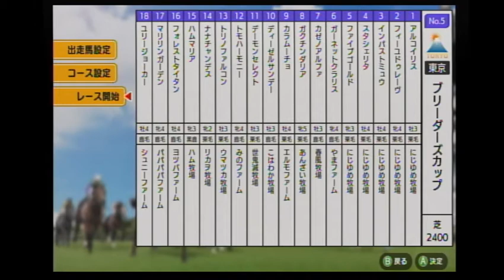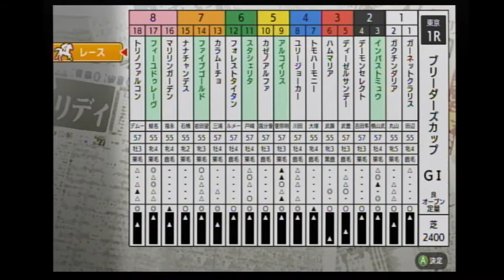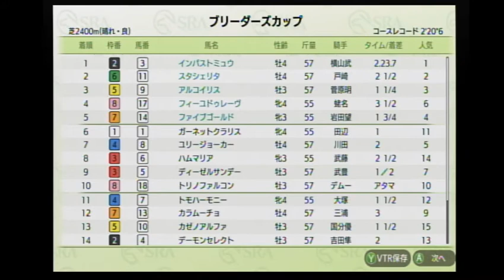【ダビスタSwitchブリーダーズカップ】 オンライン対戦 part197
スタシェリタ★ 　　　　               にじゆめ牧場★
アルコイリス★　　　　　　　    にじゆめ牧場★
ファイブゴールド★　　　　　　にじゆめ牧場★
フィーユドゥレーヴ★　　　　　にじゆめ牧場★
ガーネットクラリス　　　　　　やまファーム
カゼノアルファ　　　　　　　　春風牧場
ガクチンダリア　　　　　　　　あんざい牧場
カラムーチョ　　　　　　　　　エルモファーム
ディーゼルサンデー　　　　　　こはわか牧場
デーモンセレクト　　　　　　　世鬼滅牧場
トモハーモニー　　　　　　　　みのファーム
トリノファルコン　　　　　　　ウマツカ牧場
ナナチャンデス　　　　　　　　リカヲ牧場
ハムマリア　　　　　　　　　　ハム牧場
フォレストタイタン　　　　　　ヨツバファーム
マリリンガーデン　　　　　　　パパパパファーム
ユリージョーカー　　　　　　　シュニーファーム